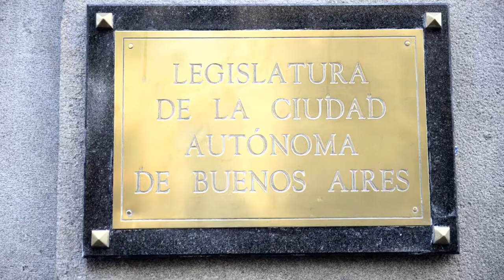"Palestina en los textos escolares de Israel" Carolina Bracco y Laura Marrone 1/2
Video Completo (1/2) Presentación de la edición argentina del libro "Palestina en los textos escolares de Israel" (Ed. Canaán) de Nurit Peled-Elhannan en la Legislatura de la Ciudad de Buenos Aires 4 de Diciembre de 2017. Presentan: Laura Marrone, Diputada de la Ciudad de Buenos Aires FIT- Izquierda Socialista Carolina Bracco, Dra. en Culturas Árabe y Hebrea